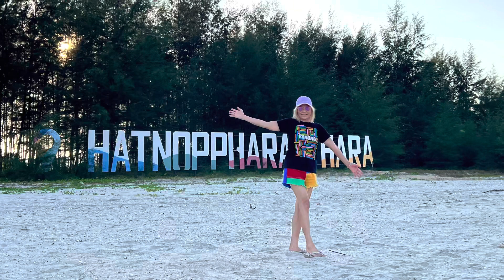HATNOPPHARATTHARA KRABI มาเก็บตกทริป กระบี่ ส่งพระอาทิตย์กลับด้วยกันค่ะ